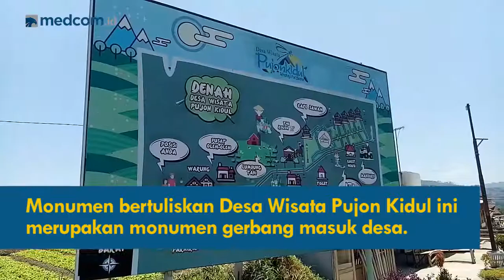Bukti Dana Desa Beginilah Wajah Pujon Kidul Sekarang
Pembuatan kawasan wisata Desa Pujon Kidul sudah ada sejak 2014. Namun, warga belum dapat merealisasikannya karena terbentur masalah dana. Lalu pada 2015, desa tersebut mendapat Dana Desa sebesar Rp400 juta. Dana itu digunakan untuk mendirikan Badan Usaha Milik Desa (BUMDes) Sumber Sejahtera dan infrastruktur. Warga desa juga menganggarkan dana untuk pengelolaan air bersih.
Dari 113 desa telah mendirikan BUMDes di Malang, BUMDes Sumber Sejahtera di Desa Pujon Kidul merupakan yang terbaik dan kerap kali meraih penghargaan di tingkat nasional. Bahkan, Desa Pujon Kidul mendapatkan perhatian tersendiri dari Presiden RI, Joko Widodo.